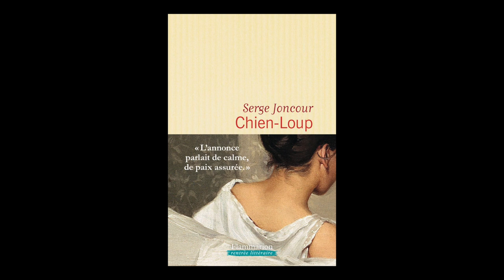Serge Joncour - Chien-loup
Serge Joncour vous présente son ouvrage "Chien-loup". Parution le 22 août 2018 aux éditions Flammarion.